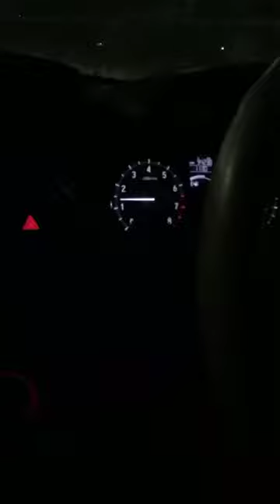BHEKHAYALI SONG ❤️❤️🔥 KABIRSINGH MOVIE .NIGHTDRIVE JAIPUR city❤️❤️🔥❤️ ROAD......😍💝💝💝💗💞💞🥰🥰💕💕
LIKE VIDEO SABCRIBE MY CHANNEL FOR MORE VIDEO KEEP SUPPORT BHAIYO
CAR LOVER
CRETA LOVER
TUV 300 LOVER
SWIFT LOVER
AND OTHER CARS VLOGS AND OTHE
BHEKHAYALISONG
trendingvlogs JOURNY VLOGS
GUYS ❤️🔥 KEEP SUPPORT CHANNEL 🙏🙏
THANKS U SO MUCH
KEEP SUPPORT..